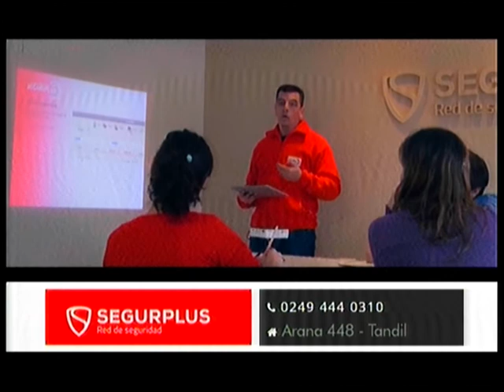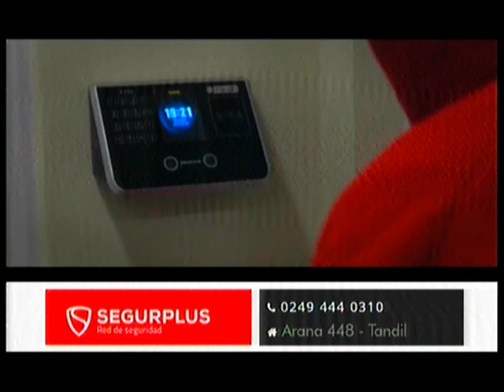Segur Plus 07 09 20